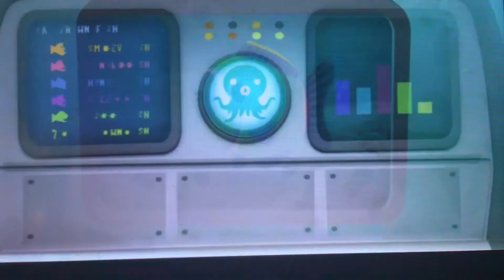Creature report parrotfish